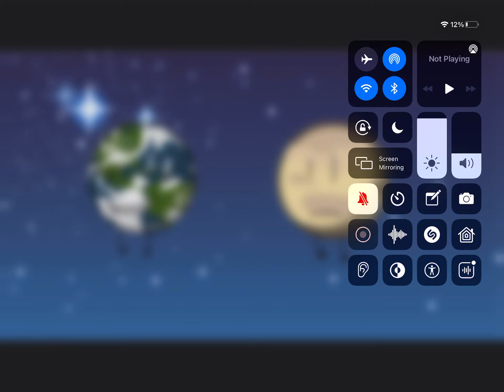Venus did bited earth oh no